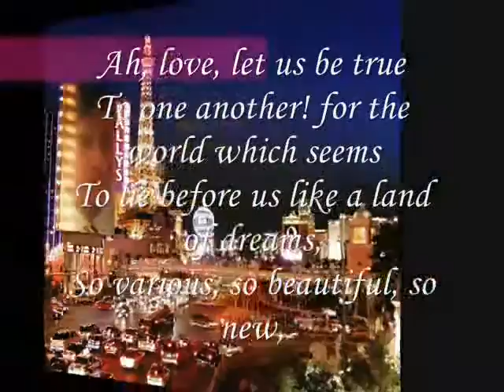so new,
do.
do so
Money is an excellent servant, but the host
very bad.